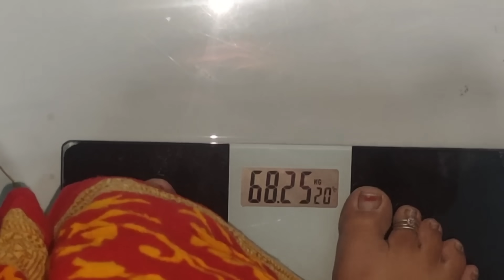ନୂଆ ବର୍ଷ ରେ ଜିନିଷ ଦେଖିକରି ମନ ପୁରା ଖୁସ ହେଇଗଲା 😁// ଆଜି ନୁ ଫେରି ଆରମ୍ଭ ହେଇଗଲା weight loose Journey.